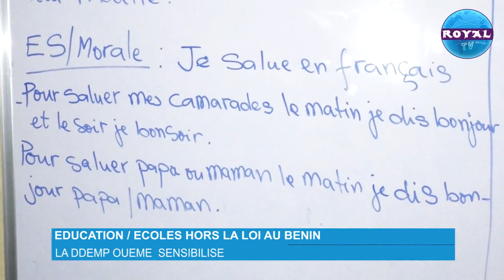EDUCATION/ECOLES NON AUTORISEES AU BENIN